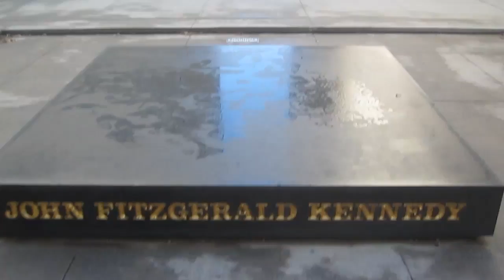Visiting the John Fitzgerald Kennedy Memorial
I recently visited the John Fitzgerald Kennedy Memorial in Dallas, TX. It's ... a big, ugly concrete box. For a president. Really? Wow.